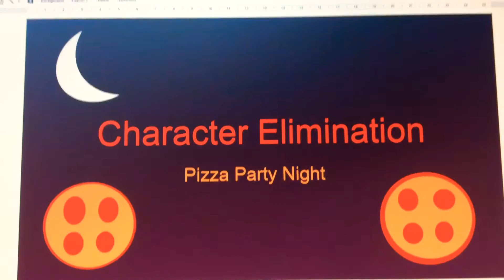Plans for Character Elimination Pizza Party Night! 🍕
This is the 11th season of my ce series because it’s my birthday with my friends! I play Mappy I play Pac-Man and I play dr. Mario! I love pizza!!! NOM NOM NOM 😋